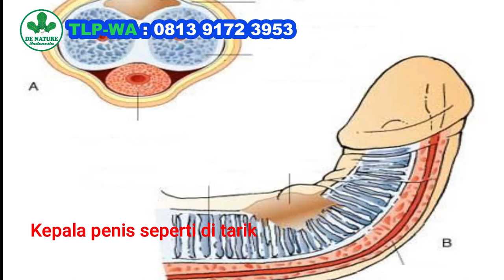Cara Cepat Menghilangkan Bekas Suntik Silikon Minyak Kemiri Urang Aring Tanpa operasi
Cara Cepat Menghilangkan Bekas Suntik Silikon Minyak Kemiri Urang Aring Tanpa operasi Aman Tanpa Adanya Efek Samping. Kata suntik silikon atau minyak kemiri tentu terdengar tidak asing di telinga kita. Suntik silikon atau minyak kemiri, minyak lintah merupakan salah satu cara yang dipercaya banyak pria untuk membantu menambah ukuran MR. P menjadi lebih besar dan panjang dalam waktu yang singkat. Namun sudah tahukana anda tentang efek bahaya suntik silikon dan suntik minyak kemiri.

Memperbesar alat kelamin dengan suntik silikon dan suntik minyak kemiri dapat berpotensi terkena kanker bahkan kematian. Para pria pun dilarang asal melakukan pembesaran alat kelamin. Umumnya memperbesar alat kelamin pada kaum pria dilakukan dengan cara menyuntikkan cairan silikon pada korpus atau batang, nah ini akan sangat membahayakan apabila cairan silikon mengendap selama lima tahun dan tidak dikeluarkan maka berpotensi kanker pada kelamin.

Efek Samping Suntik Silikon/ Minyak Kemiri
Silikon memiliki bermacam-macam bentuk dan tidak seluruhnya cocok digunakan pada manusia. Selain itu, suntik silikon bisa menimbulkan efek permanen. Efek sampingnya bisa muncul sesaat atau dalam waktu beberapa tahun setelah penyuntikan.

Efek samping apabila menyuntikan sesuatu ke Alat Vital adalah sebagai berikut :

1. Bentuk penis akan berbeda dari bentuk umumnya, Menjadi bengkak dan keras
2. Meskipun terlihat besar, penis sulit untuk ereksi.
3. Penis mengkerut.
4. Penis semakin memendek dalam jangka waktu tertentu.
5. Terjadinya infeksi pada penis.
6. Sakit ketika ereksi maksimal.
7. Sakit dan tidak nyaman ketika melakukan hubungan intim.
8. Bisa menyebabkan kanker.
9. Merubah bentuk menjadi rusak
10. Terasa perih saat buang air kecil
11. MR. P terasa panas dan sensasi terbakar
12. Infeksi pada kulit penis
13. Terjadinya pembengkakan pada alat vital
14. Muncul cairan nanah.

Mengingat betapa mengerikannya efek samping dari suntik minyak silikon dan minyak kemiri, sebaiknya anda segera mencari cara untuk mengeluarkan dan menghilangkan cairan silikon dan minyak kemiri pada kelamin anda. Dalam mengeluarkan cairan silikon dan minyak kemiri anda dapat menggunakan berbagai macam cara, seperti pengobatan dan melakukan tindakan operasi. Namun, kebanyakan para pria memilih melakukan cara pengobatan untuk mengeluarkan cairan silikon dan minyak kemiri pada alat vital nya dibanding dengan melakukan tindakan operasi. Lalu pengobatan apa yang ampuh untuk mengeluarkan dan menghilangkan cairan silikon dan minyak kemiri.

Untuk anda yang ingin mengeluarkan cairan silikon dan minyak kemiri pada alat vital anda tidak perlu bingung dan cemas karena pada artikel ini admin akan menyarankan sebuah obat herbal yang sangat tepat sesuai keluhan anda.

Manfaat Paket De Nature Ini :

1. Memperbaiki sistem otot saraf yang rusak pada penis.
2. Mencegah inflamasi atau pembengkakan pada penis.
3. Mengurangi dan menghentikan rasa sakit.
4. Bisa mengencangkan saraf-saraf kendur pada sistem produksi pria.
5. Membuat kulit penis lebih elastis pada penderita suntik silikon atau suntik kemiri.
6. Menghilangkan cairan silikon atau kemiri secara alami di alat vital.
7. Melancarkan peredaran darah pada alat kelamin.

Lalu Bagaimana Solusinya ?

INILAH SOLUSI YANG TEPAT DALAM MEMBANTU PENGOBATAN PENGHILANG SUNTIK SILIKON / MINYAK KEMIRI

Membantu Mengeluarkan & Menghilangkan Cairan Silikon dan Minyak Kemiri Pada Alat Vital Anda Konsultasi Online Gratis & Pemesanan Hubungi !! Kontak Kami WA 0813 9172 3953